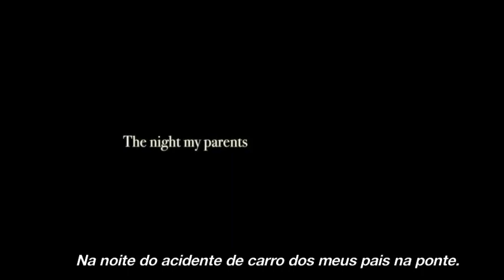Stefan & Elena - Stefan foi quem me salvou | Stelena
Esse vídeo não é meu, apenas a legenda!